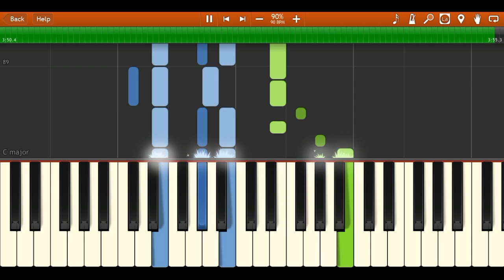love yourself justin bieber synthesia piano tutorial cover by - synthesia tutorial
Artist: Justin Bieber
Album: Purpose
Released: 2015
Awards: Teen Choice Award for Choice Break-Up Song
Nominations: Premio Juventud for Favorite Hit - Music

All the times that you rain on my parade
You think you broke my heart
Ohhh girl for goodness sake
You think I'm crying
Oh my ohhh, well I ain't!

And baby I be moving on

My mama don't like you and she like's everyone

(adsbygoogle = window.adsbygoogle || []).push({});
Ohhhh baby you should go and love yourself

I fell in love now I fear nothin' at all